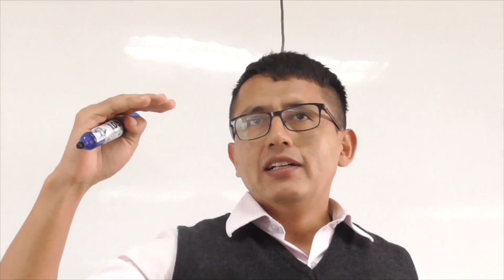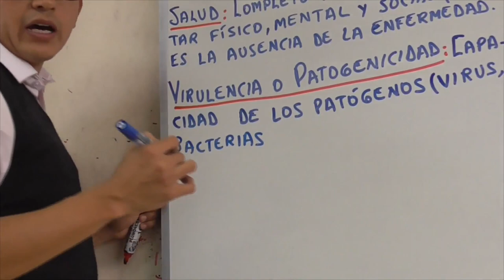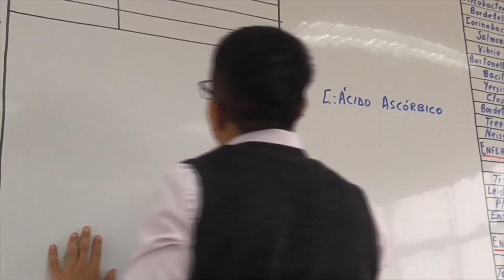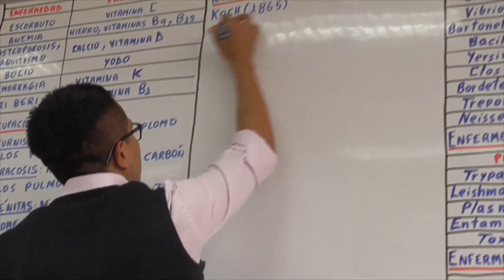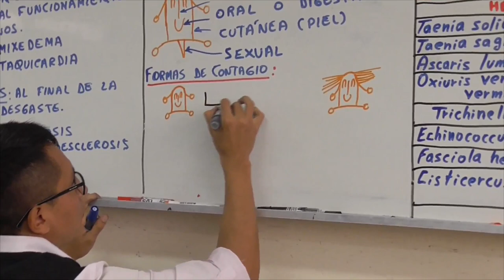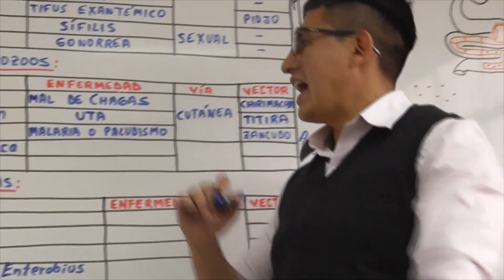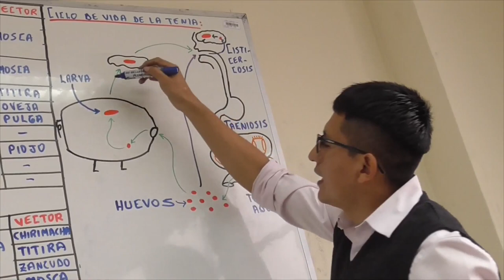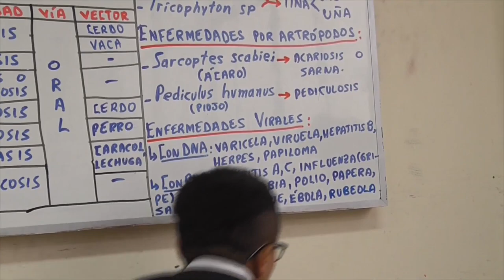Semana 16 de Biologia Pedro Pedrozo